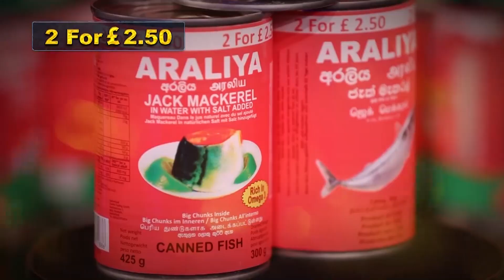இனவாதிகளின் அச்சுறுத்தலுக்கு அடிபணியமாட்டேன் - அரசியல் பார்வை 19.07.2019 | IBC Tamil News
இனவாதிகளின் அச்சுறுத்தலுக்கு அடிபணியமாட்டேன் - அரசியல் பார்வை 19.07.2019

IBC Tamil News cover news from all the areas of Sri lankan towns: